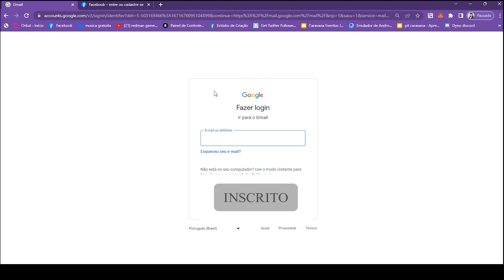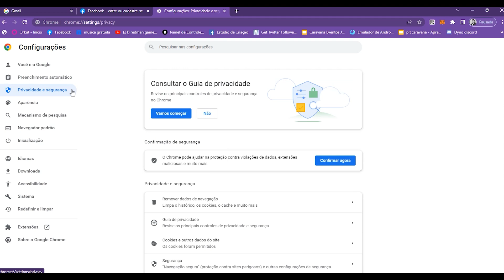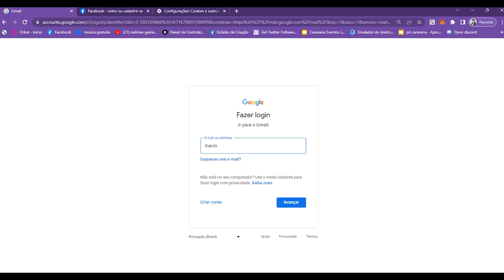google CHROME não salva login e senhas de sites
Como faço para que o Chrome se lembre de nomes de usuários e senhas ?
neste vídeo eu ajudo você de maneira fácil e pratica a resolver o problema do Chrome @Google . Após fechar o Chrome e reabri-lo ele desloga de todas as contas e sites. Também não sincroniza senhas e e-mails salvos, mesmo com a sincronização ativada. Mesmo verificado cookies, login automático, sincronização... enfim, está tudo ativado, não sabe qual o problema?